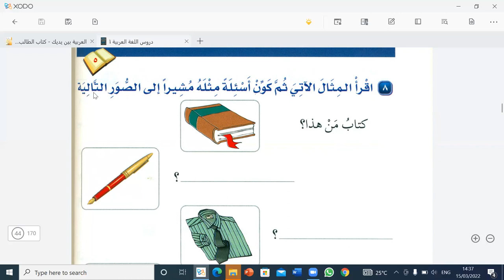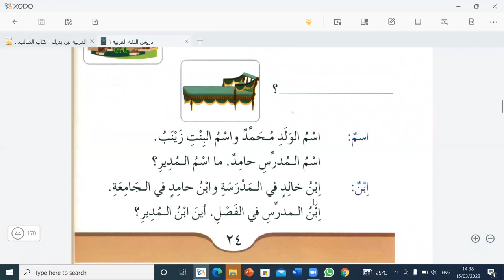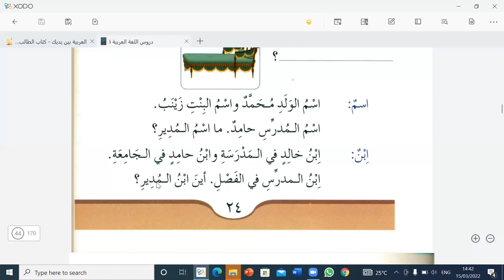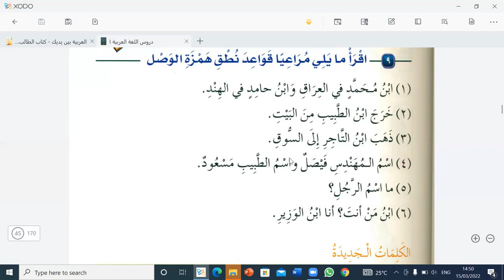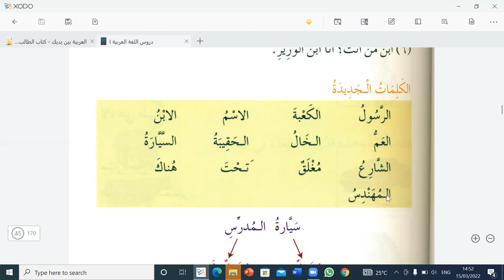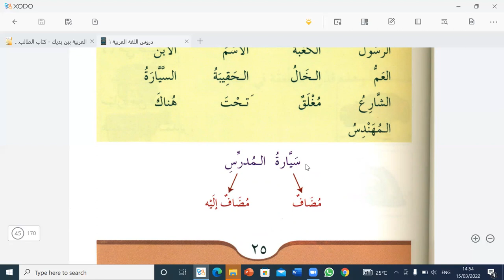learn Arabic with me